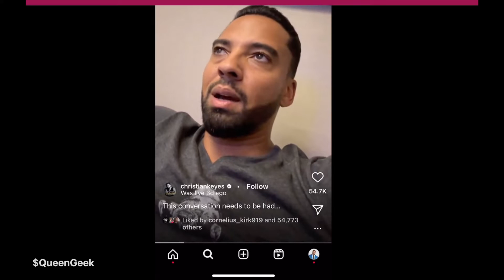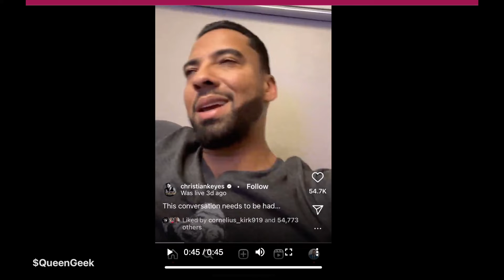Christian Keyes: Who Dunnit | Men Can Be Abused Too | MeToo Movement 2023 | Bre Starr | WWMW S2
Bre Starr (Fairy Puss) shares her perspective on current events in the LGBTQ and/or Black communities.

Ballroom Tea every Tuesday.

Wednesdays at 9pm EST LIVE
LGBTQ+ News & Politics